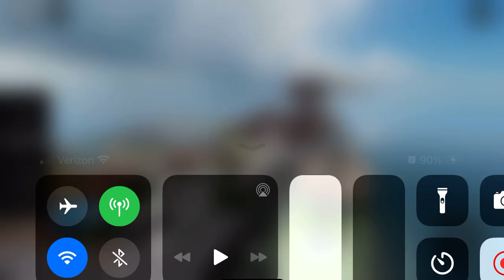Roblox accidents, incidents and crashes will happen 26